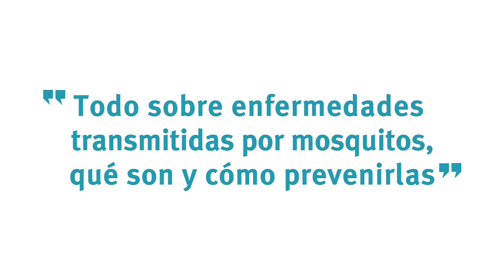¿Porqué es importante la consulta médica para recibir la vacuna de fiebre amarilla?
El Dr. Pablo Elmassian, médico infectólogo especialista en medicina del viajero FUNCEI, en estos 2 minutos explica uno de los principales criterios de prevención de la fiebre amarilla que es la indicación y administración de la vacuna. No obstante, existen algunos individuos que por diversas razones la tienen contraindicada y, por lo tanto, no pueden recibirla.

Este material también muestra un documento desarrollarlo por FUNCEI que es el libro "Enfermedades transmitidas por Mosquitos" que está disponible en formato digital en la web de FUNCEI.